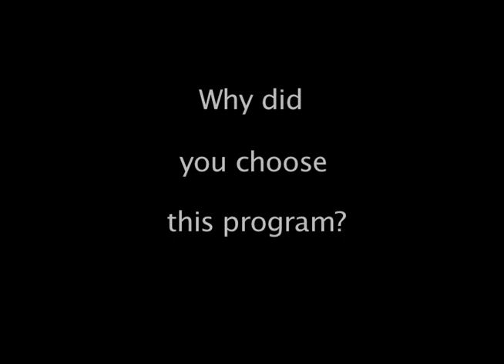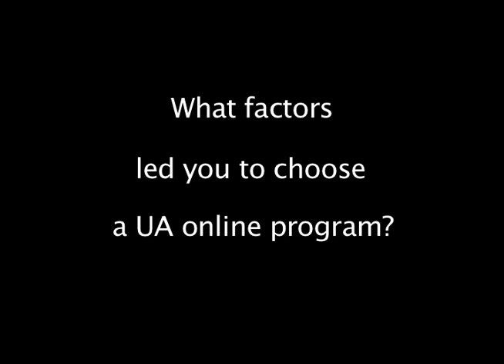Online Global MA Graduate, The University of Alabama/Testimonial/Rebecca Flack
A recent graduate of the Online Global MA program at The University of Alabama describes her experience in the program. bamabydistance.ua.edu/global